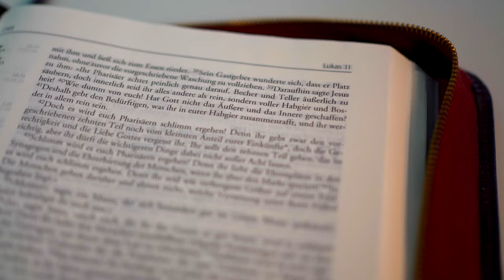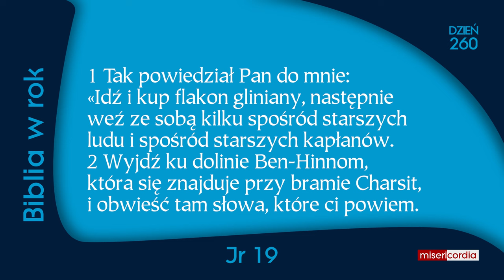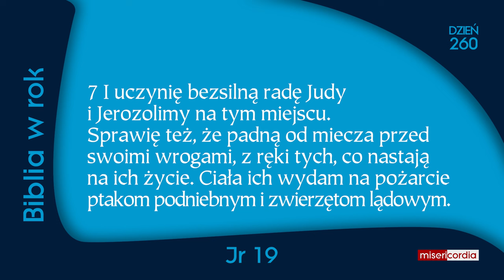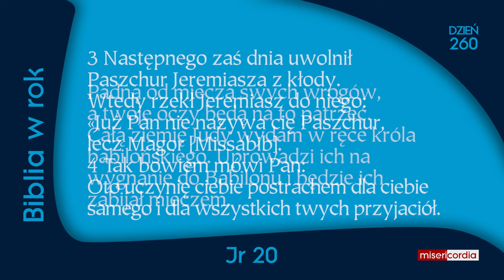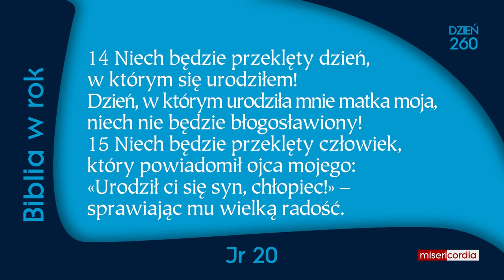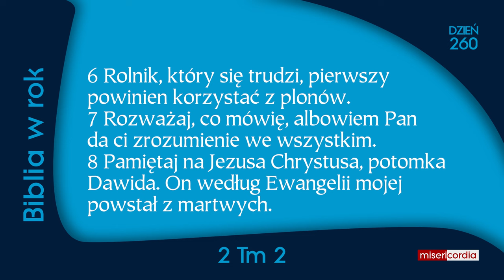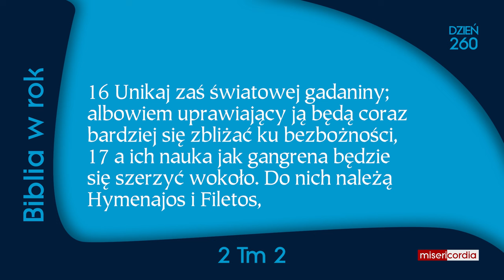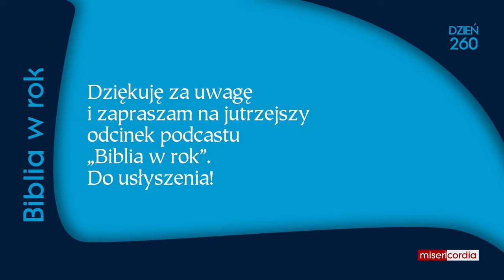Biblia w rok [260] | 16 września | Prz 9,1-6.10-12; Jr 19-20; 2 Tm 2